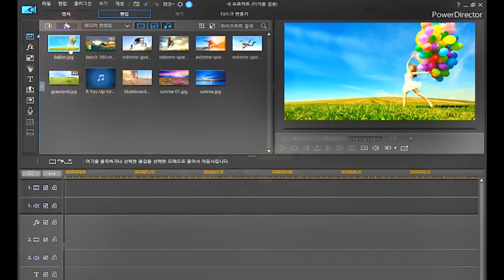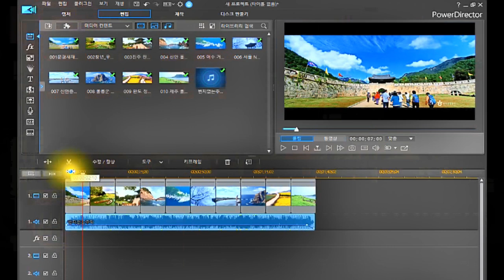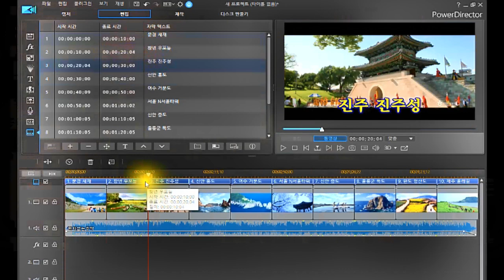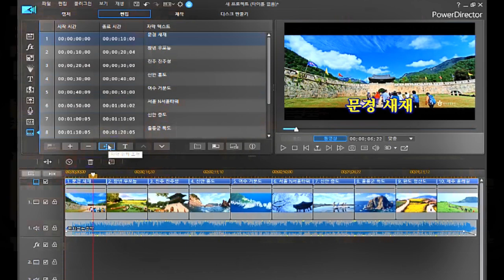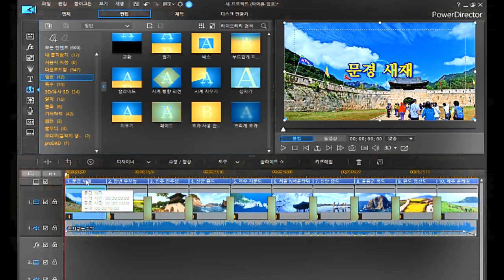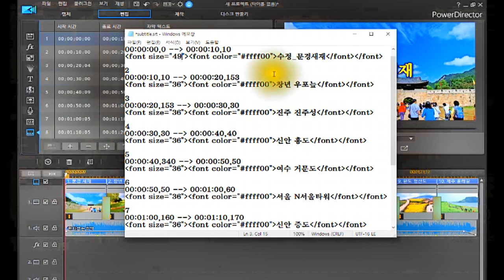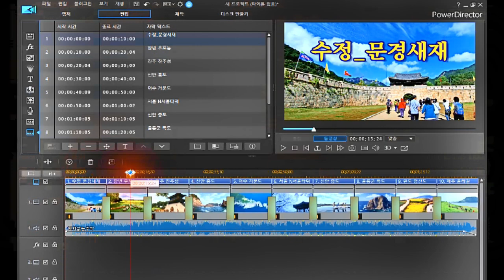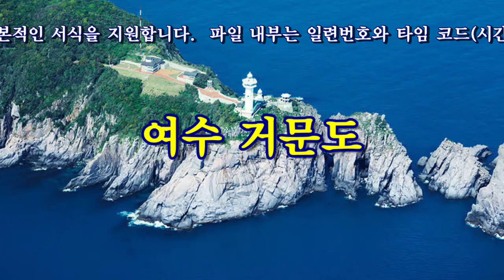자막 사용하기(2-2강)/자막가져오기/내보내기/SRT/수정/파워디렉터/기본 익히기(강좌)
*자막 사용하기(2-2강)
  ▶자막 내 보내기(저장)
  ▶자막 가져오기
  ▶SRT파일 편집(수정)
*파워디렉터 체험판 다운 받는곳